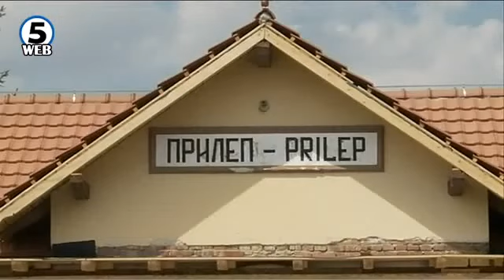Груевски во Прилеп, Долнени и Кривогаштани